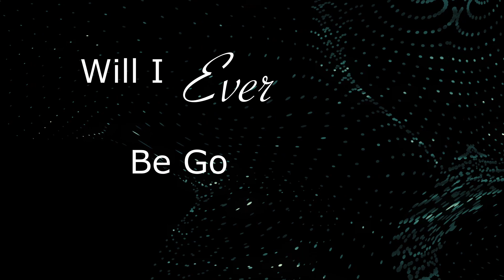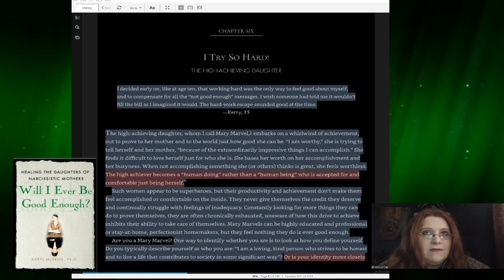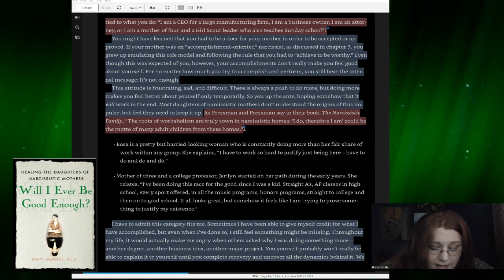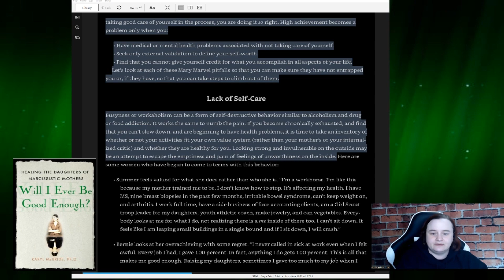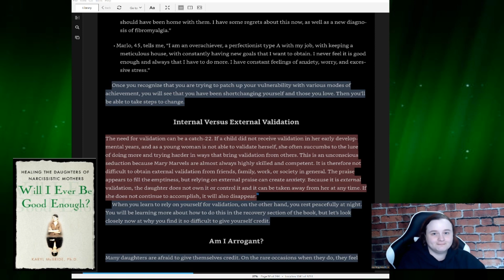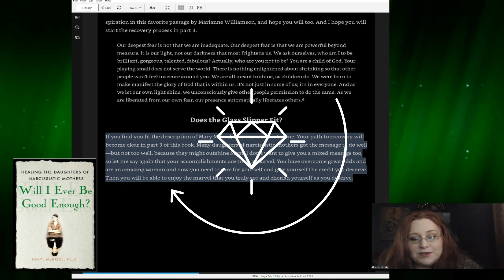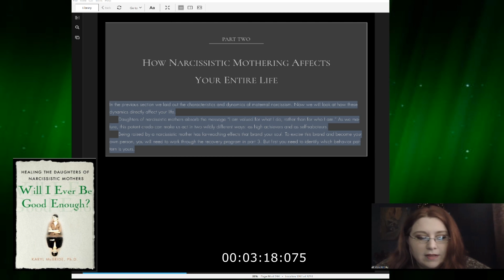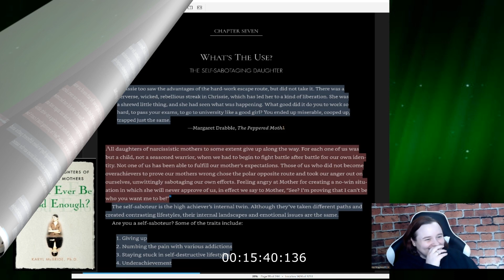WIE 7: Chapter 6--I Try So Hard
This is the latest installment of the “Will I Ever Be Good Enough?” collaboration that I’m doing with Missus Snarky!!! Tune in to hear our excerpts from Chapter 6: I Try So Hard!

Missus Snarky & I were both raised by mothers who were narcissistic. It’s uncanny the amount of parallels we have in our lives as an effect of this type of upbringing. In this series, we will go through stories from our own childhood & then learn how to heal from our experiences. Tune in weekly to catch the premieres on Mondays at 7:00pm central time!!!

~Casey